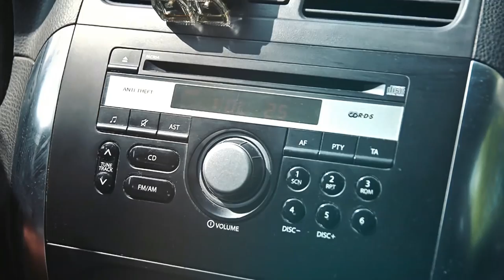Calibre ovládol Bratislavu!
SIGNAll_FM a Drumatique prinášajú 9.5. premiérové vystúpenie legendy drum&bassu na Slovensku. Calibre & MC DRS (UK) v KC Dunaj, Bratislava.

May 9, 2014 / Friday, 22:00 - 05:00
KC Dunaj, Nedbalova 3, Bratislava / Slovakia
Entry: Predpredaj 10€ do 20.4. (vypredané) / 12€ do 4.5. (v predaji na / na mieste 13€

Lineup:

★ C A L I B R E & M C D R S (UK)
★ ROYGREEN & PROTONE (AT)
★ Gabanna (SK) ★ Lixx (SK) ★ Svetlux (SK) ★ Kpek (SK)

Live visuals by Mikaela 220 & Oliq

Špeciálne pre tento event bude v KC Dunaj nainštalovaný hi-end soundsystem zn. L-ACOUSTICS a extra svetelný park doplnený live vizualizáciou.

Drum&bass legend for the first time in Slovakia! Having almost 20 year career it is most surprising that Calibre haven't visited us yet. One of a kind opportunity comes May 2014 to KC Dunaj. Experience a gig filled with the typical magic that resonates through every inch of space where this humble but charismatic artist performs. His minimalist but heavy soulful sound always takes the crowd away and leaves it breathless. No wonder he is called "The music man". Calibre is teaming up with MC DRS for this special event, so expect even more soul inside!

Je až neuveriteľné, že počas svojej takmer 20-ročnej kariéry si Calibre svoju cestu na Slovensko ešte nenašiel. Jedinečná príležitosť tak prichádza práve v máji 2014. Návštevníci bratislavského KC Dunaj zažijú vystúpenie plné typickej hudobnej mágie, ktorá vždy panuje v priestore, kde sa Calibre objaví. V jeho mixoch hrá hlavnú úlohu vlastná produkcia plná citlivo komponovaných melódií, vokálov a príjemne plynúcich beatov. Práve schopnosť strhnúť dav minimalistickým, no zároveň silným soulful zvukom robí z jeho vystúpení jedinečný zážitok, ktorý berie dych. Právom mu preto prischla prezývka "The music man".